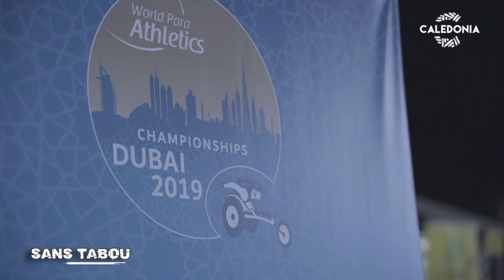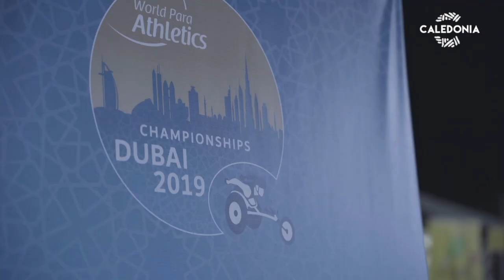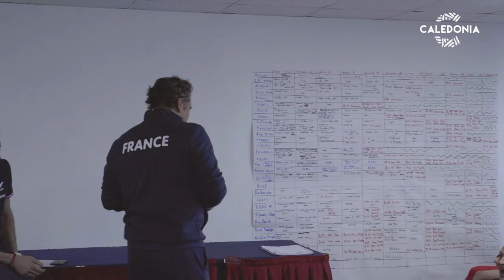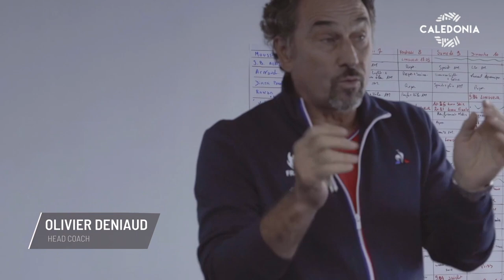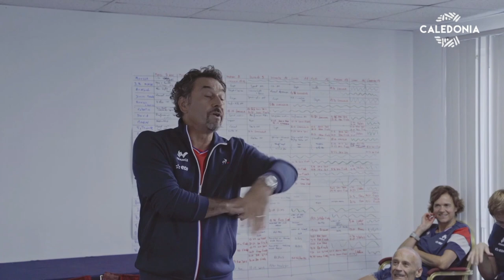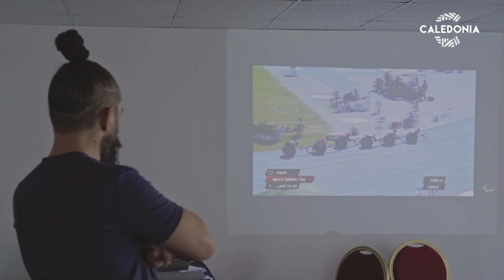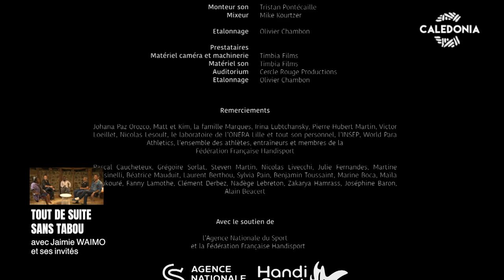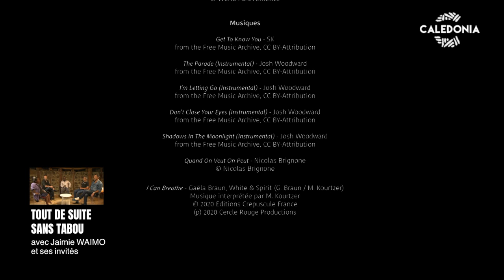SANS TABOU - Les étoiles dansantes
Parler sans tabou du handicap, au travers du handisport, c'est ce que propose ce nouveau numéro de Sans tabou.
📽 En première partie, le documentaire « Les étoiles dansantes » nous emmène à Dubaï, aux championnats du monde d'athlétisme handisport. Nous suivons l'équipe de France. Des athlètes. Des femmes et des hommes aussi. Des accidentés de la vie, surtout, qui se sont retrouvés sur des chemins de traverse pour se relever. Dans l'univers du sport handicapé, de ses règles et de ses codes, l'aventure humaine commence.
🗣 En seconde partie, Jaimie Waimo installe le débat et reçoit en plateau les deux athlètes Rose Vandegou et Nicolas Brignone, ainsi que José Marques, entraîneur calédonien, et Olivier Deniaud, sélectionneur de l'équipe de France handisport. L'occasion de débattre de la place du handicap dans notre société et du regard que l'on porte sur lui.